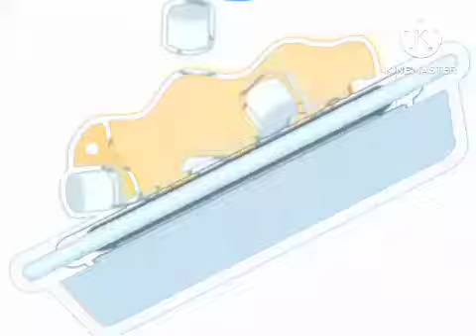wgbywyv wvy wvy vyv